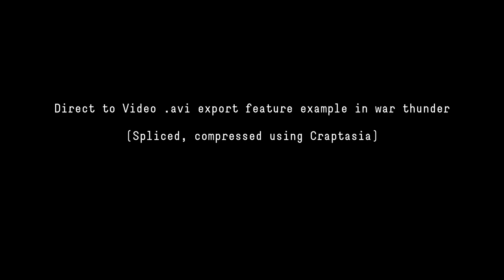WT direct to video .avi export example (spliced)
direct export from war thunder, compressed and spliced in craptasia. Total result file size is 17.75MB.
the blurring incase you didn't watch the how-to/showcase video, is because I opened the main menu. Direct to video export ignores the user interface, but does not ignore image blurring and depth of field and other related visual effects/PostFX.

This is a very handy feature for those running slow budget PCs. Read more below for more information if you want to skip the how-to video and additional important notes:
* In controls menu, search for "video" and bind a key combination to "replay video" - I haven't checked if they patched it out of live games, but make sure you don't accidentally press this key combination in a live match because things will get screwy.
* Functions almost identically to quake engine era .avi exports using /video command in that it will tell the renderer slow down or speed up to guarantee discrete timeframe steps in accordance to your timescale setting (WT exports at 30 fps, so the time delay between each frame is basically timescale*67msec regardless of how slow or fast your computer can render the game/video etc.) so basically, don't worry that the game will play sounds weirdly, that's intended.
* Unfortunately. the audio doesn't seem to export anymore or is broken, or may have never worked to begin with. But you know, then again this feature was basically available during a time period when video producers would literally add their own foley sounds or implement all the SFX manually by hand (e.g.
* Video export is separated into 2GB chunks. As a result you'll likely have to merge them in a video editor afterwards. The positive thing about this is that if your last file corrupts, only the last file is gone. The 2GB limit is likely a remanent from the days of 32bit's ~3.5GB memory size limit. (Bonus fact, back in 2014, running the game on ultra low only used about 400 MB RAM. Also WT runs on a single core, so if you have a dual core processor, it's easier/better to just run FRAPS since FRAPS will happily use the spare core, while OBS will slow your game down considerably)
* Video size is very large because every frame is stored as images and is NOT interpolated like traditional .MP4 or .AVI videos, so the positive effect is that the video quality is almost lossless for very high quality image
* There is no true indexing so your video player will struggle to play it back in real time. The data is continuous from the first file to the last file.
* Video export will function as fast as your hard drive or cpu/gpu is able to render the game, whichever is slower.
* Does not record user interface elements
* Make sure you press the "Replay Video" button when you're finished!
* .avi video files will be found in the Screenshots folder in your installation directory.
Example cases (intel t6400 cpu):
(Total combined file size was about 36GB iirc but I could be wrong, 720x1280)

(Total file size was about 10GB iirc but I could be wrong, frames are stored as JPEG with .wav sound before being merfed into .avi file format)